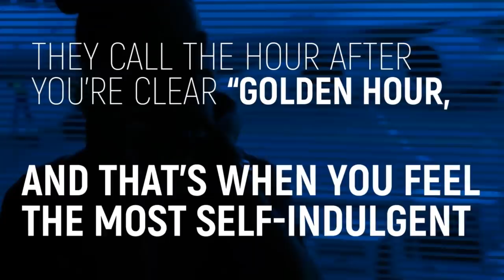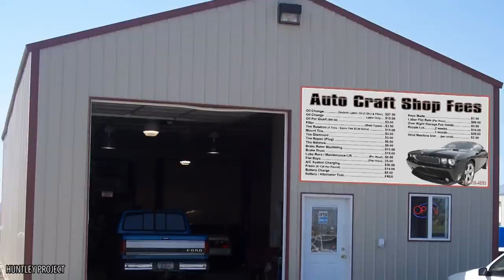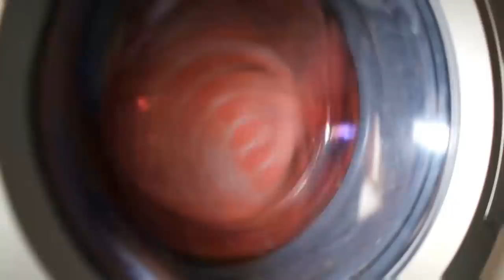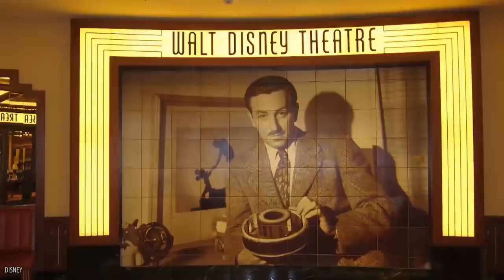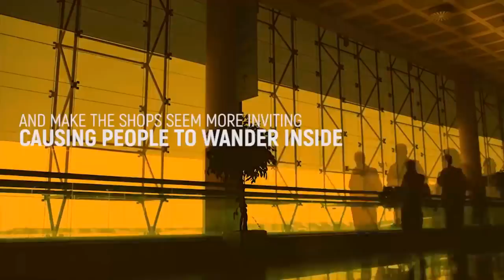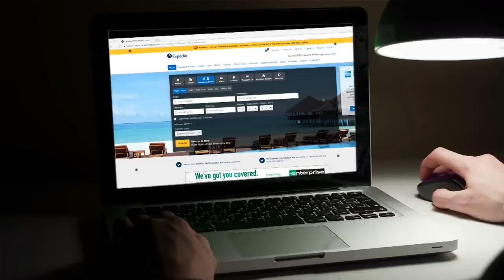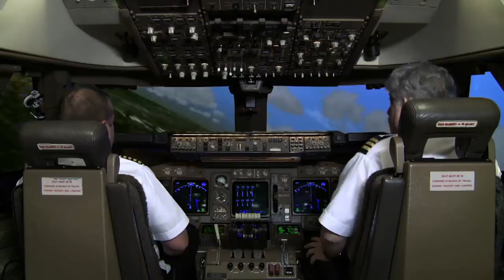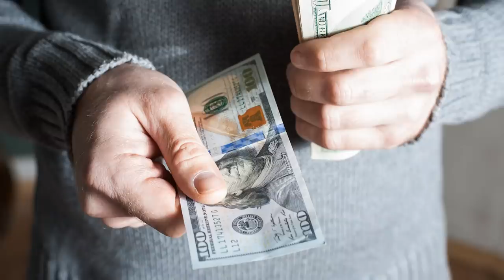TheHUB Live - Amazing Secrets No One Wants You To Know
Join us on this live episode as we walk you through amazing secrets that no one wants you to know.

10 Airplane Secrets Flight Attendants Don't Tell Passengers
SECRETS Flight Attendants Don't Want Passengers To Know
10 Secrets Hotel Maids Never Tell Their Guests
10 Biggest Secrets Travel Agencies Don't Want You To Know
10 Biggest Secrets Spas Don't Want You To Know
10 SECRETS Your Car Mechanic Doesn't Want You To Know
Amazing Secrets Airlines Don't Want You To Know

Have you ever considered why plane windows are the shape they are? They weren’t designed so angular just to look pretty, but instead to decrease the pressure when flying. Similarly, that little hole you’ve always noticed in the corner of the window? There’s a very good reason it’s there, and it’s one that’ll probably help to reassure you on your next trip.

Hotels seem pretty straightforward. You plunk down some cash and in return get a place to stay for the evening. But there is a lot that needs to be done in order to make your room suitable both before and after your stay, and until we manage to create robot housekeepers, this job is done by fallible humans. In this video, we’ll show you some common shortcuts that some housekeepers confess to taking in order to get their job done on time. We’ll also let you know which parts of the room you definitely want to steer clear from if you want to avoid germs.

Seeing the telltale check engine light come on in your car is enough to make anyone panic, and you might find yourself heading to your local mechanic. It can be overwhelming for those of us who aren’t vehicle experts, but we’ll let you in on some secrets your car mechanic won’t be eager to tell you. If you thought a lifetime warranty on your muffler was too good to be true, that’s because it is. And make sure that those expensive, brand new tires aren’t more than two years old; don’t worry, we’ll tell you how to make sure they’re actually new. You might want to get rid of your old car parts as soon as possible, but by doing it yourself, you’re actually taking a big step in keeping your mechanic honest. Don’t be too impressed by the phrase “certified mechanic,” some of the certifications are barely worth the paper that they are printed on.

And Many More interesting facts, secrets and mind-blowing trivia!